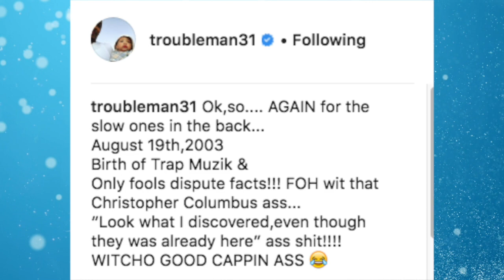T.I. Explains The Origin Of Trap Music To Gucci Mane